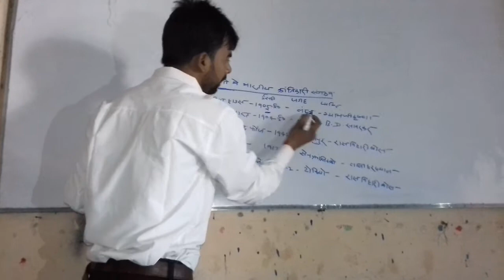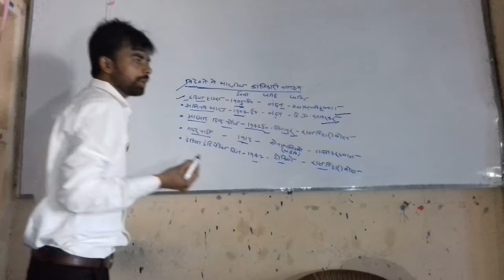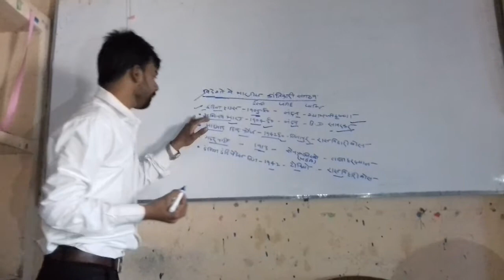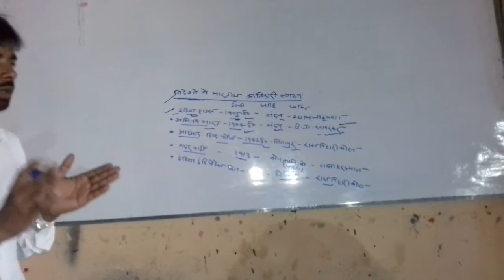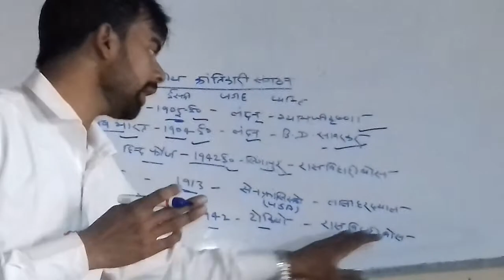Arun pandey gk